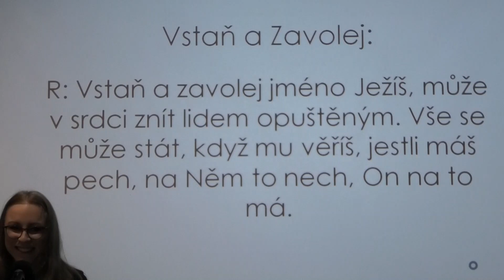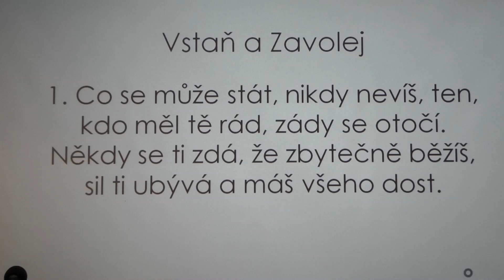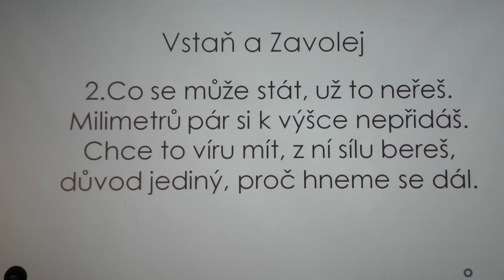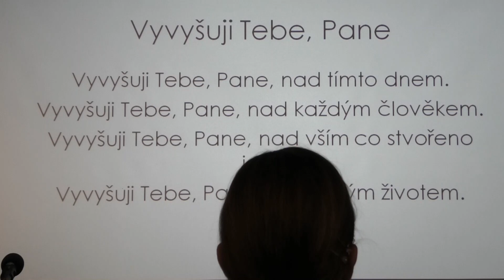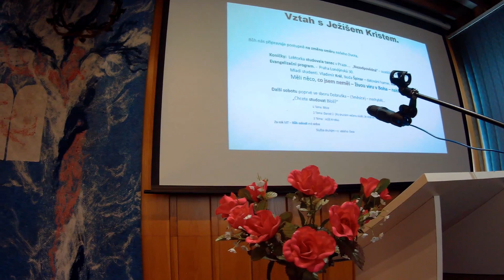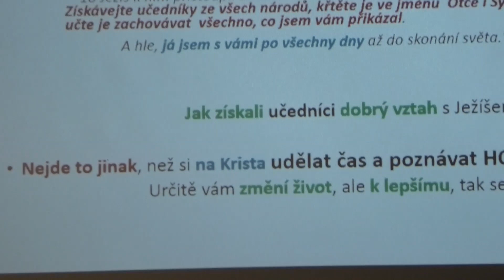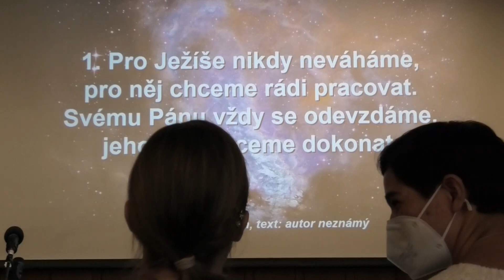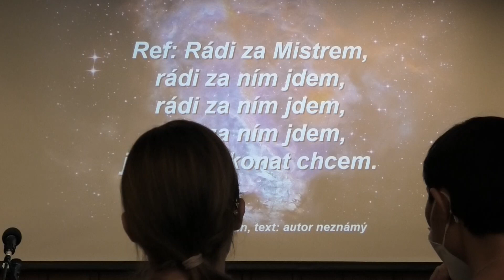We send Šumperk 11 2021 - Starý Míša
Návštěva pražskéo sboru pod vedením Míši Starého.